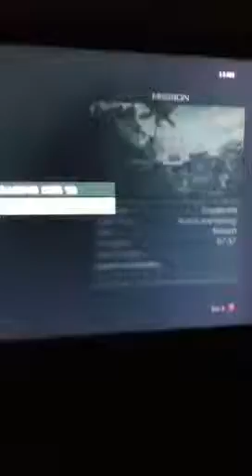4-2 mission vs interracial dubz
They left the game after they both died after planting the bomb